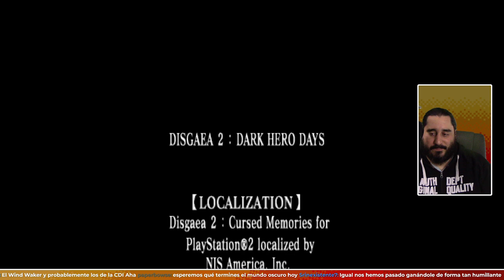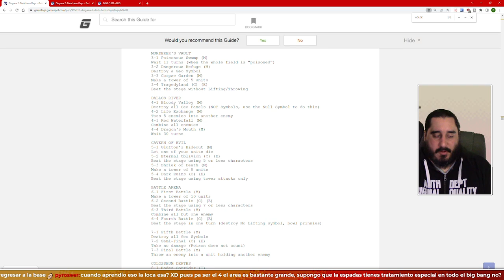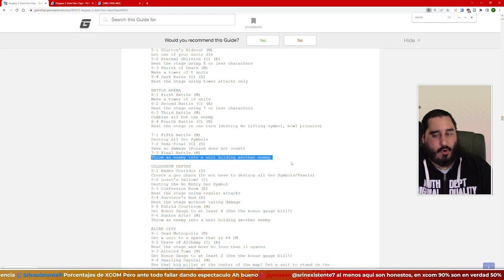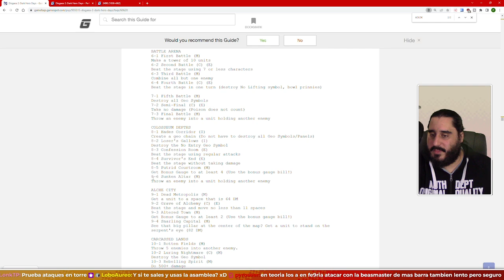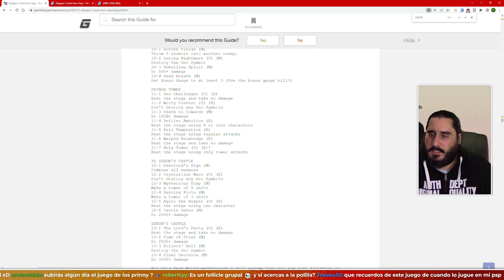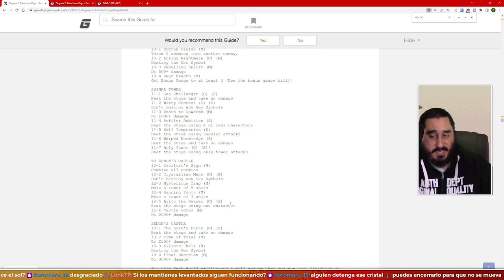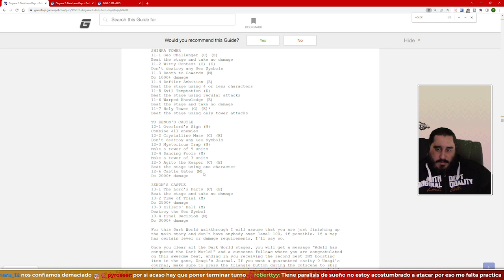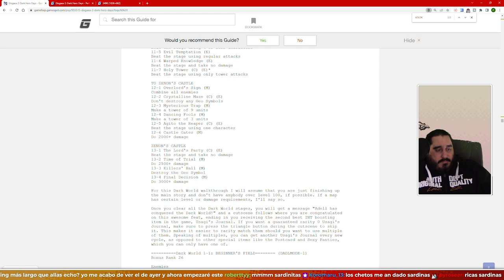MUNDO OSCURO SUPERADO... EVENTUALMENTE | DISGAEA 2 PC - PARTE 25